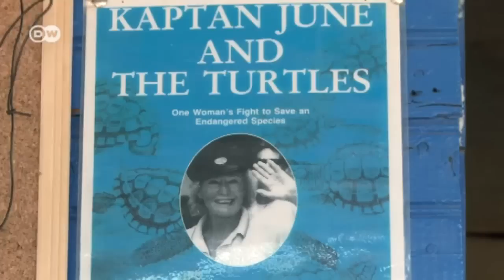Turquía: un corazón para tortugas | Enfoque Europa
La amenazada tortuga carey pone sus huevos en el delta de Dalyan, en la costa suroeste de Turquía. Para June Haimoff, una inglesa de 92 años, salvar a esta especie animal, se ha convertido en la misión de su vida. Y lo hace con mucha dedicación.